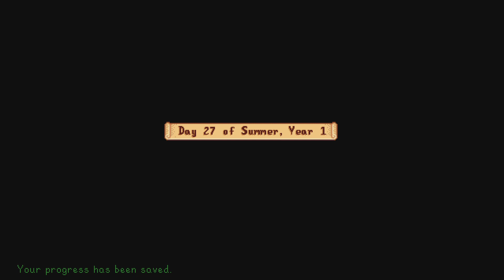Let's Play Stardew Valley Part 25 - Bought The Kitchen Upgrade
This entire series includes Tips, Reviews, Secrets and The Ending!!

HylianDemons Lives On

Stardew Valley is a simulation role-playing video game developed by Eric "ConcernedApe" Barone. Players take the role of a character who inherits their deceased grandfather's dilapidated farm in a place known as Stardew Valley. The game was released for Windows in February 2016 before being ported to other platforms. Stardew Valley is open-ended, allowing players to grow crops, raise livestock, fish, cook, mine, forage, and socialize with the townspeople, including the ability to marry and have children. It allows up to four players to play online together.